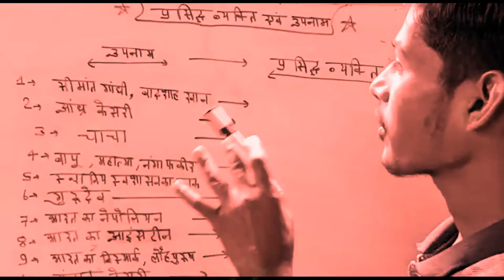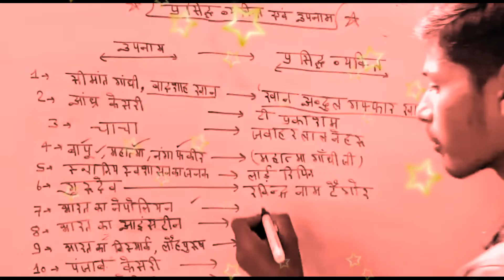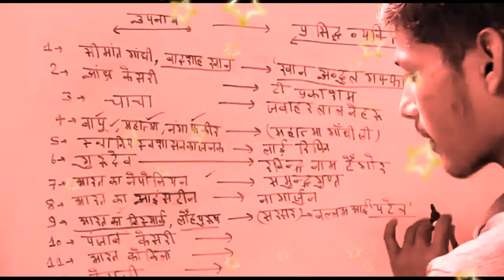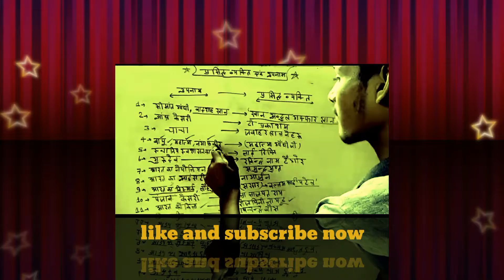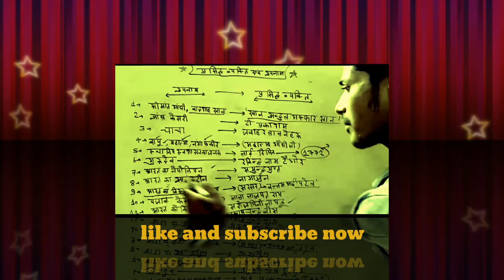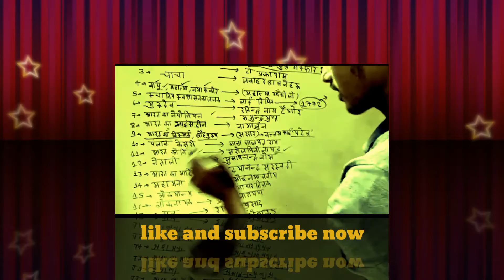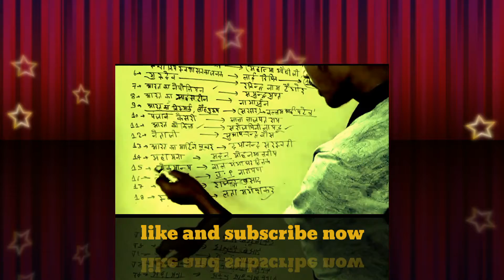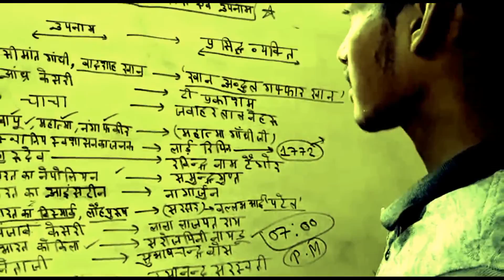SSC-GD 2020 previous years questions प्रसिद्ध व्यक्तियों के नाम तथा उपनाम bas 10 मिनट मे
Friends इसे kebal देखेंगे and sunoge to yaad हो jayenge

To बस आप सभी लोग इस वीडियो ko pura dekho and आपको अगर video acchi lage to 1 like करना और अगर acchi ना लगे to comment karke batao

Target Ssc Gd and Up constable 👨‍✈️

Like and full watching this video

Join my telegram group sunil all types study

And my Instagram profile sunil Singal and follow and Facebook page sunil Singal

Please Thanks like and Sapoort

Thanks for the watching this video by Sunil
sunil all types study